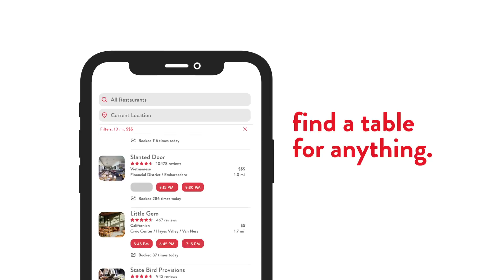Find a Restaurant for Anything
With over 48,000 restaurants worldwide OpenTable can find you a table for any craving or occasion. Discover. Book. Eat.